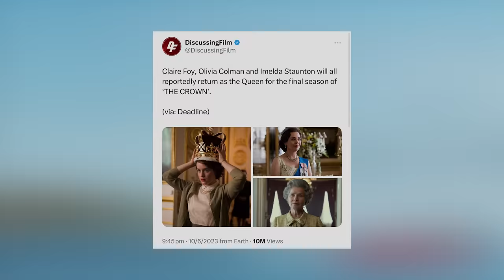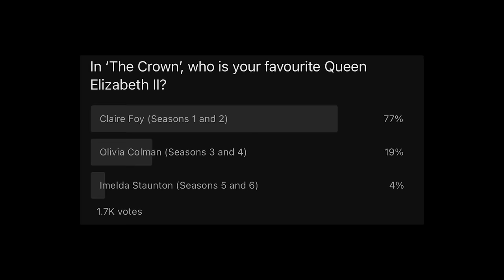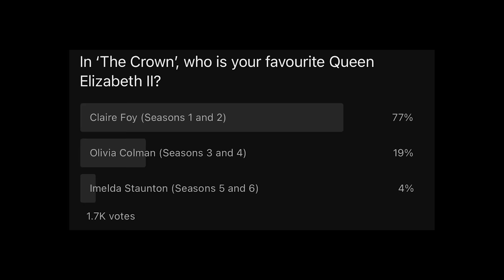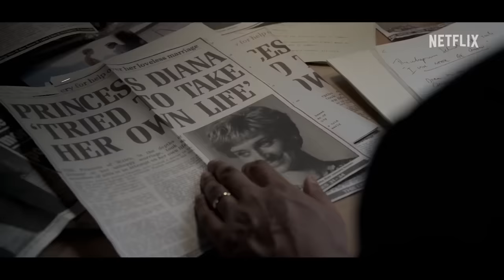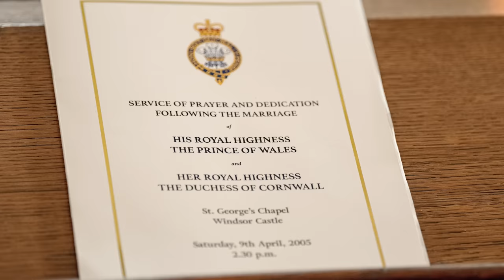The Crown Season 6 | First Look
Season 6 of Netflix's 'The Crown' is coming and the first look at the final season has been released. The Crown stars Imelda Staunton as Queen Elizabeth II, Rufus Kampa and Ed McVey as Prince William, Meg Bellamy as Kate Middleton, Jonathan Pryce as Prince Philip, Elizabeth Debicki as Princess Diana and Lesley Manville as Princess Margaret.